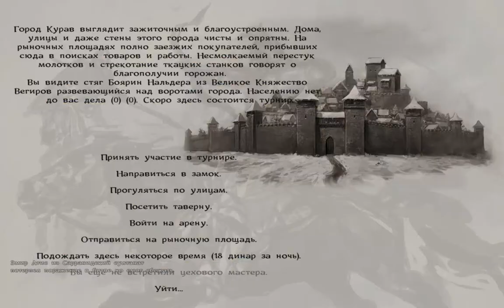Mount & Blade Warband: мод Тотальная Битва №5